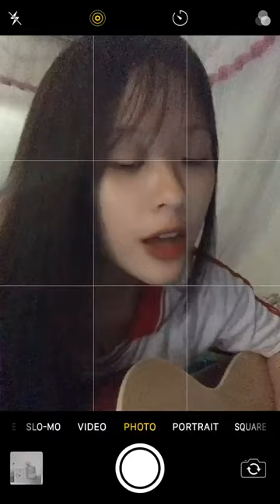Hãy cho em uống một lần để được say đến bất cần - ‎Tú Phương‎